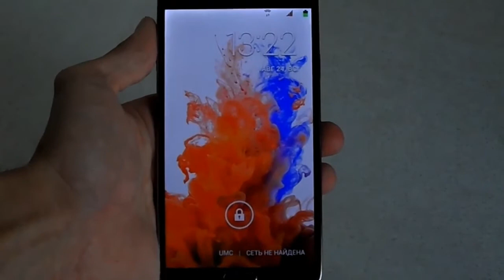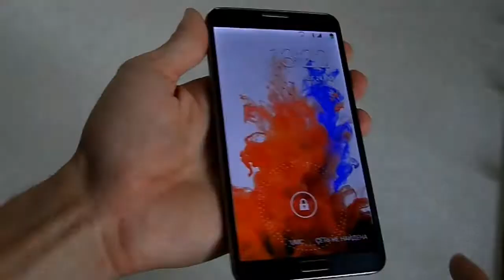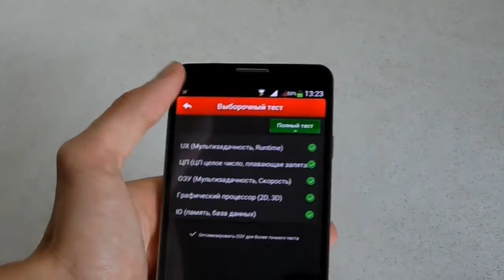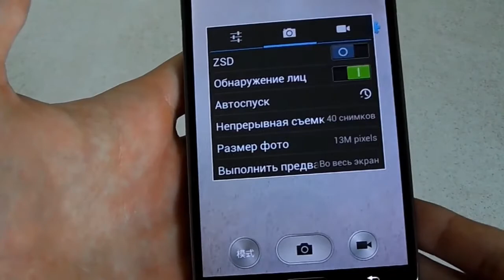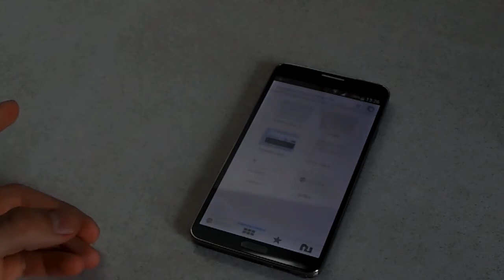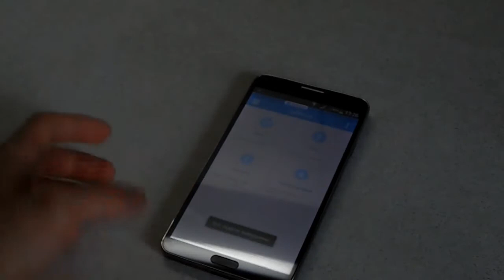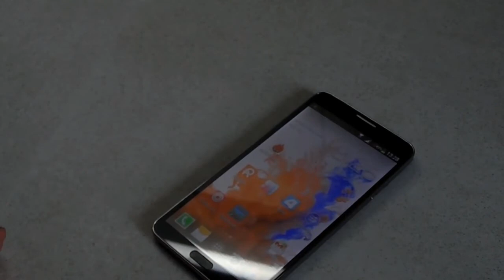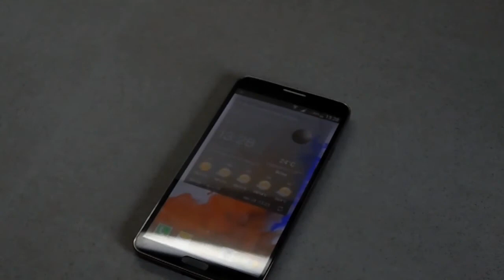Проверка врменем! Обзор смартфона No 1 N3 с Aliexpress, спустя более полугода использования!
Проверка временем! Обзор смартфона No 1 N3 с Aliexpress, спустя более полугода использования!

В видео я рассказал своё мнение об использовании телефона, указал на основные недостатки, подытожив можно сказать, что телефон вполне удовлетворяет все потребности, если учитывать его изначальную цену. Удачных покупок!

Представляю вам интересный и полезный канал на тему покупок на Таобао (taobao) и Aliexpress. Каждое видео на моем канале посвящено посылкам с Taobao и Aliexpress и все что с этим связанно! Тут вы узнаете как покупать на Taobao и как сделать заказ из Китая. Так же вы увидите обзор Taobao и Aliexpress как торговой площадки, увидите мои отзывы о aliexpress, а так же научитесь самостоятельно совершать покупки на taobao! И научитесь делать это правильно ! Так же тут вы найдете видео моих посылок из Китая. И покупки на Taobao станут для вас сплошным удовольствием !